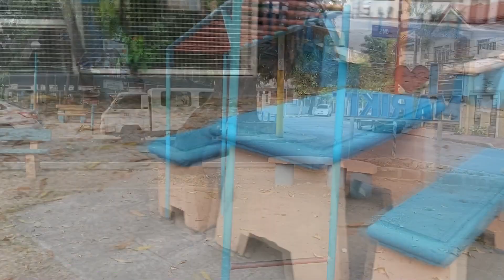Araw-araw【Ben&ben】HUGE GROUP Cover​ ⌊Tᴡᴇʟꜱᴀʟᴏᴏᴍ⌉💙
𝘼𝙣𝙤𝙩𝙝𝙚𝙧 𝙝𝙪𝙜𝙚 𝙜𝙧𝙤𝙪𝙥 𝙘𝙤𝙡𝙡𝙖𝙗!!! I'm so happy that I got to work with 13 people! Thank you guys so so much for your help on the intro it was stressful to edit, but fun to sing and hear.
This is the first time I'm covering a tagalog song on my channel hehe. I'd like to give it a try, since Filipino is basically my first language

Now some of you might be wondering...who and what the heck is this video for? Well, today is actually a very special day for me and a special someone of mine.
𝘈𝘯𝘥 𝘐'𝘮 𝘥𝘦𝘥𝘪𝘤𝘢𝘵𝘪𝘯𝘨 𝘵𝘩𝘪𝘴 𝘷𝘪𝘥𝘦𝘰 𝘵𝘰 𝘩𝘪𝘮~
𝐻𝑒'𝓈 𝒽𝑒𝓁𝓅𝑒𝒹 𝓂𝑒 𝑔𝑒𝓉 𝓉𝒽𝓇𝑜𝓊𝑔𝒽 𝒶 𝓁𝑜𝓉 𝑜𝒻 𝓅𝒶𝒾𝓃𝓈 𝒾𝓃 𝓂𝓎 𝓁𝒾𝒻𝑒 𝑒𝓋𝑒𝓇 𝓈𝒾𝓃𝒸𝑒 𝐼 𝓂𝑒𝓉 𝒽𝒾𝓂, 𝒶𝓃𝒹 𝐼 𝒸𝑜𝓊𝓁𝒹𝓃'𝓉 𝒷𝑒 𝓂𝑜𝓇𝑒 𝓉𝒽𝒶𝓃𝓀𝒻𝓊𝓁 𝐼 𝑔𝑜𝓉 𝓉𝑜 𝓂𝑒𝑒𝓉 𝓉𝒽𝒾𝓈 𝓅𝑒𝓇𝓈𝑜𝓃.

-Special Thanks to-
(𝐈𝐧𝐭𝐫𝐨)𝐇𝐚𝐥𝐞𝐲💙
(𝐈𝐧𝐭𝐫𝐨)𝐍𝐢𝐜𝐚𝐚𝐚𝐚𝐚💙
(𝐈𝐧𝐭𝐫𝐨)𝐉𝐮𝐥𝐢𝐚𝐧𝐧𝐞 𝐉𝐮𝐚𝐧 💙
(𝐈𝐧𝐭𝐫𝐨)𝐅𝐫𝐚𝐧𝐜𝐢𝐧𝐞 💜
(𝐈𝐧𝐭𝐫𝐨)𝐑𝐚𝐳𝐢𝐚 𝐁𝐚𝐫𝐫𝐚𝐦𝐞𝐝𝐚💜
(𝐈𝐧𝐭𝐫𝐨)𝐒𝐚𝐦𝐚𝐧𝐭𝐡𝐚 𝐑𝐚𝐦𝐨𝐬 💜
(𝐈𝐧𝐭𝐫𝐨)𝐁𝐢𝐚𝐧𝐜𝐚 𝐉𝐚𝐧𝐝𝐚💜
(𝐈𝐧𝐭𝐫𝐨)𝐆𝐚𝐛𝐫𝐢𝐞𝐥𝐥𝐞 𝐀𝐧𝐧𝐞 𝐌𝐞𝐝𝐢𝐧𝐚 💜
(𝐈𝐧𝐭𝐫𝐨)𝐒𝐚𝐦𝐚𝐧𝐭𝐡𝐚 𝐌𝐞𝐝𝐢𝐧𝐚💜